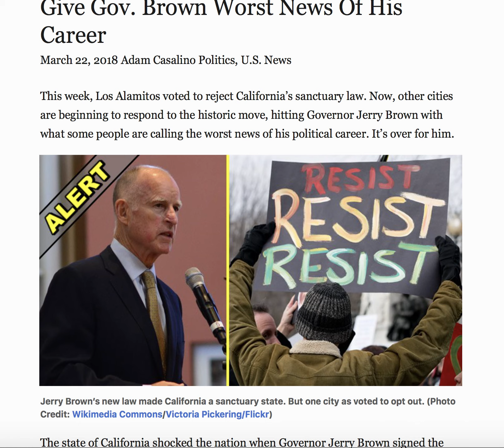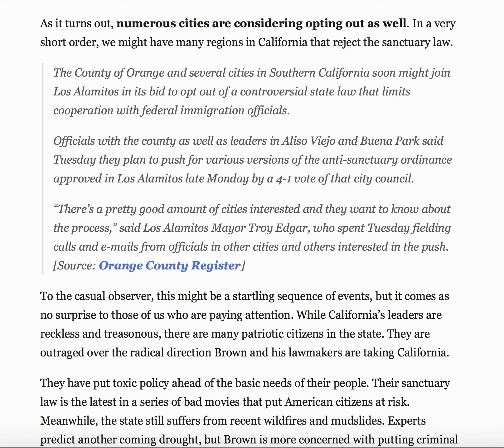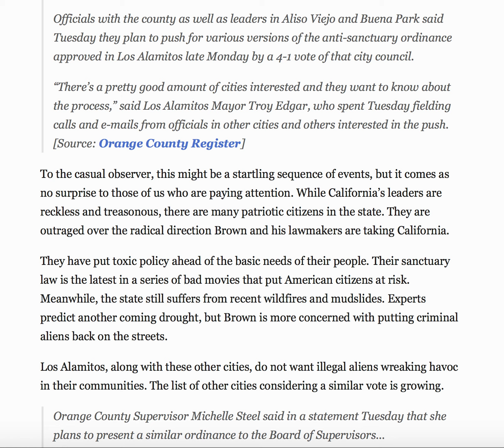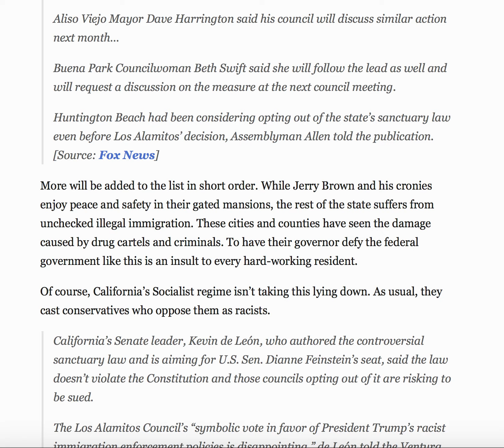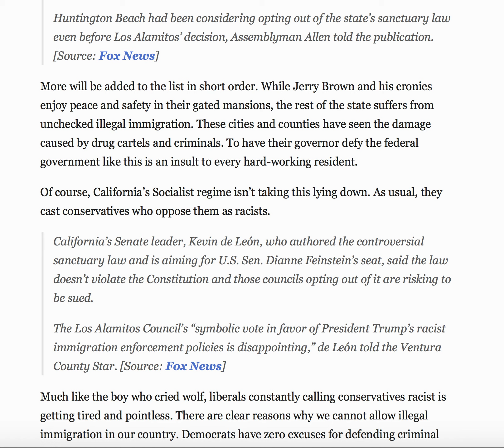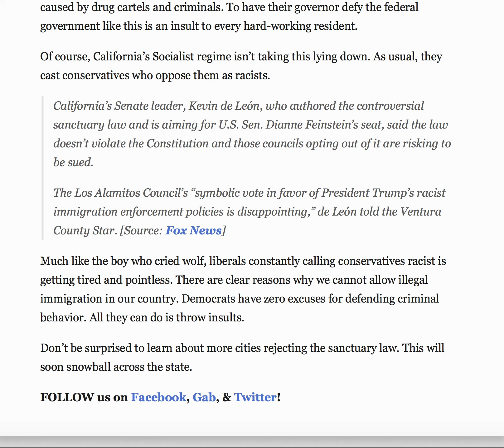AFTER SANCTUARY STATE VOTE CALIFORNIANS GIVE GOV BROWN WORST NEWS OF HIS LIFE!